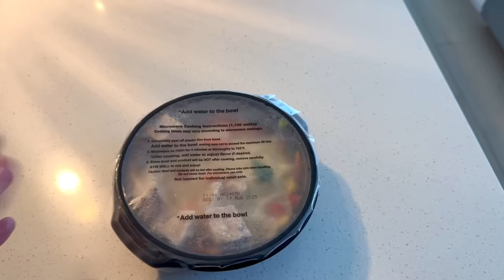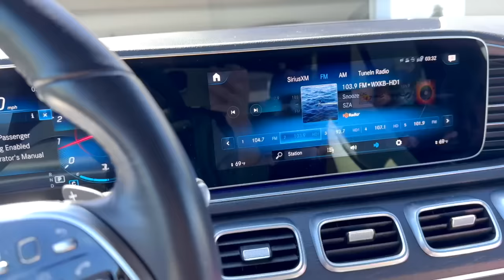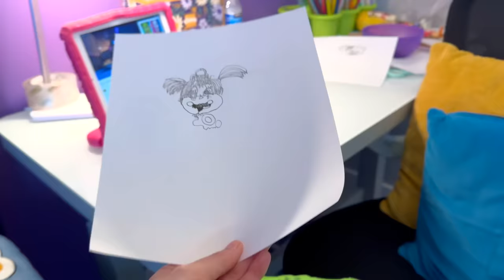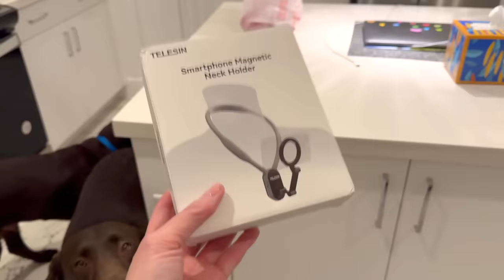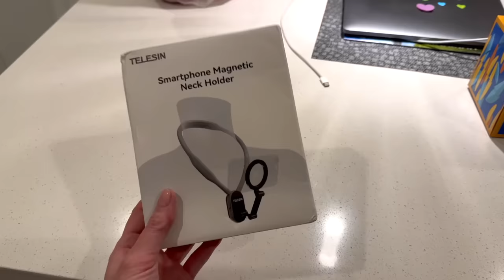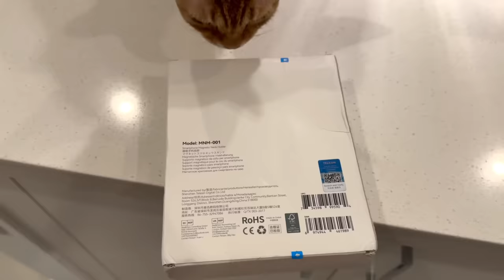США Влог Я идеальная мать! Семейный Влог Большая семья Big big family in the USA VLOG